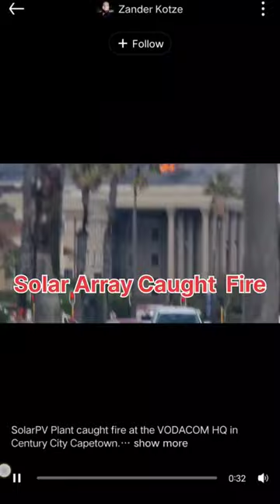Fire solar panel YouTube short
Fire caught in solar panel array